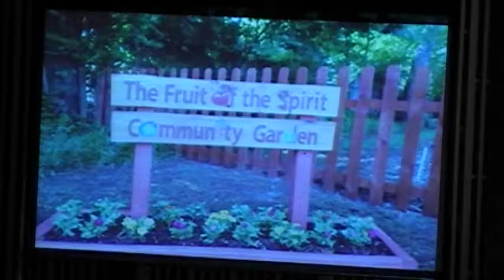Church Picture Presentation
A slide show of different events and people of Wesley McCabe that was put on during a Youth run service on Sunday, November 23, 2014